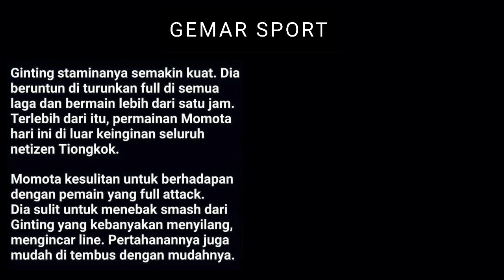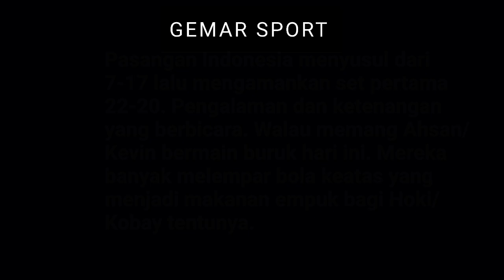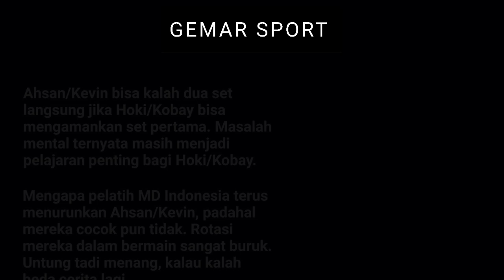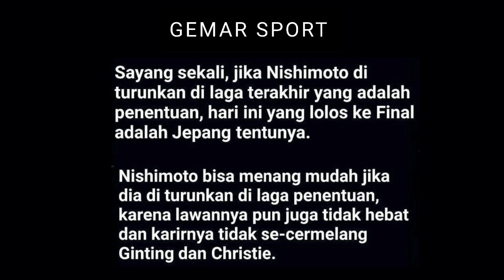Komentar BL Tiongkok Tentang Duel Ginting VS Momota